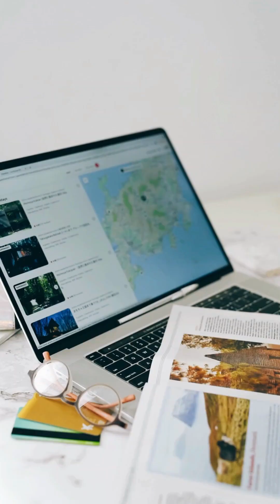Google Beam 3D Video Calling Revolution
Experience the future of communication with Google Beam 3D — a game-changing AI technology that transforms video calls into real-life 3D face-to-face conversations. No VR headsets or special glasses required — Beam 3D lets you see people in their real size, shape, and expressions with perfect eye contact, body language, and natural voice direction. This next-gen communication tool works seamlessly with Google Meet, Chrome, and Android, offering live translation, spatial audio, and real-time interaction like never before. Whether you're working from home, teaching online, or catching up with family, Google Beam 3D makes it feel like you're truly in the same room. Learn how this revolutionary 3D calling experience is changing remote work, online learning, and digital conversations — forever. Stay ahead with this powerful AI innovation from Google.